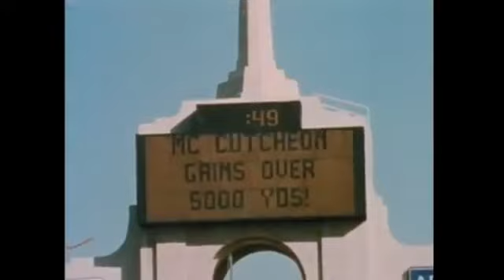1977 Rams Highlights